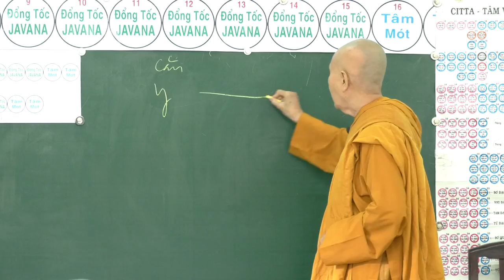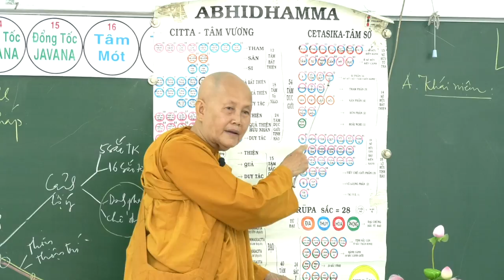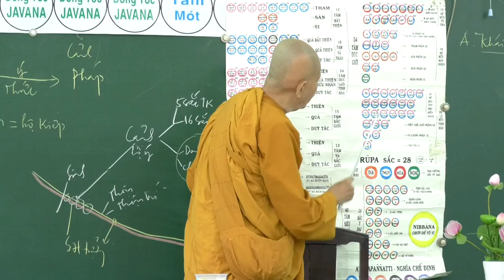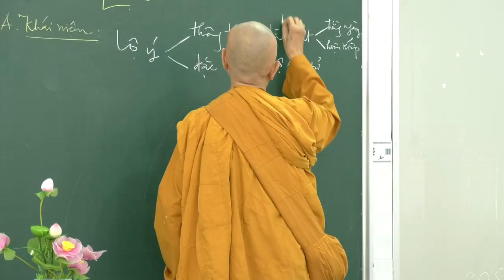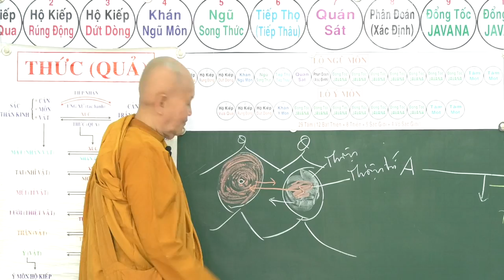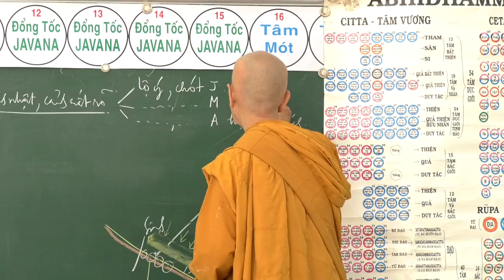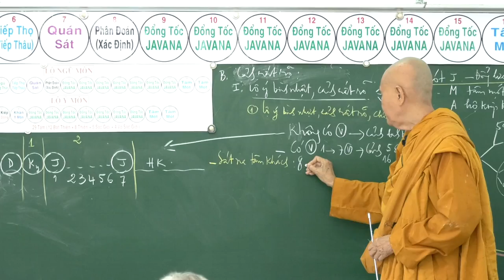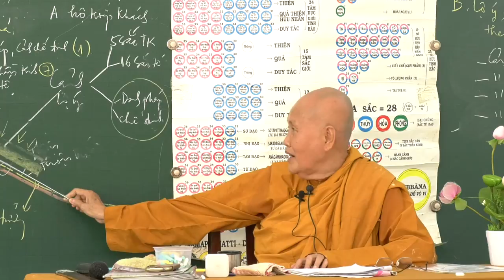SƯ CÔ TÂM TÂM - NGÀY 24 - 9 - 2017